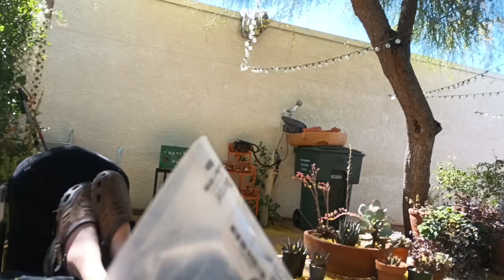Paco Jackie - seeing his worry by neighbors noises, hope I can veer her away from fear of unknown774